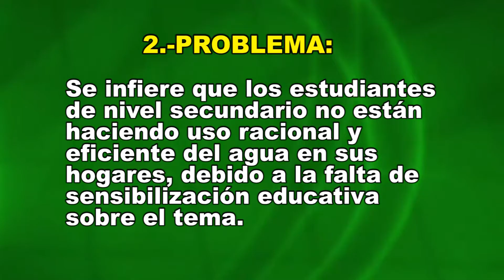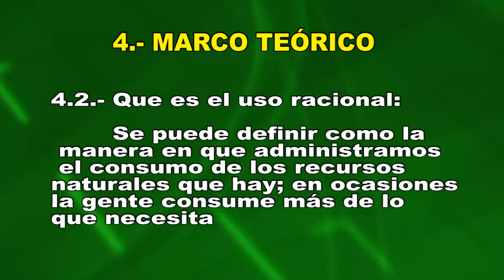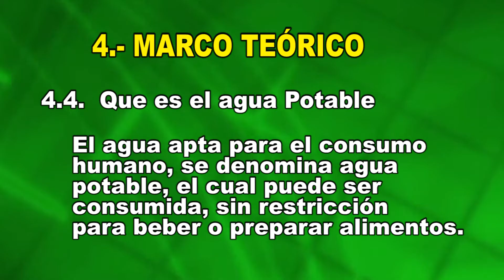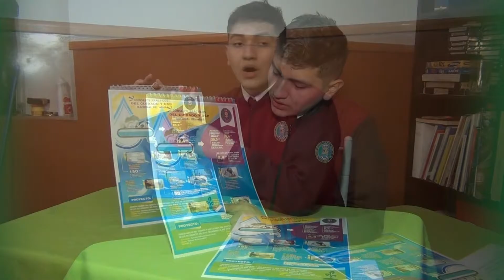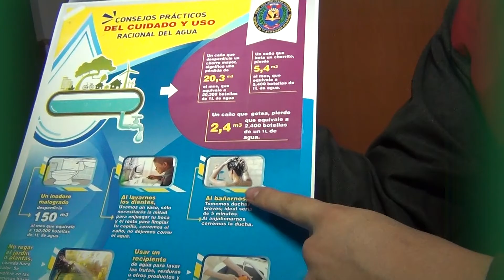Uso Racional del Agua - Rámses 2020.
SENSIBILIZACION DEL CUIDADO Y USO RACIONAL DEL AGUA, EN LOS HOGARES DE LOS ESTUDIANTES DEL NIVEL SECUNDARIO